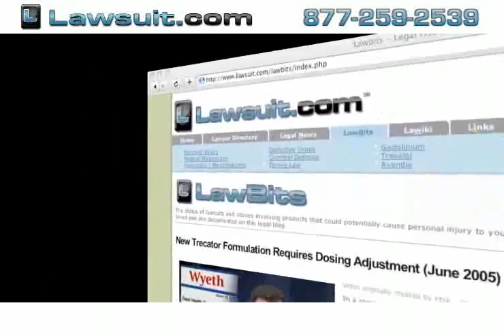Truck, car and motorcycle accidents in San Francisco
Motorcycle accidents in San Francisco can cause injuries, even fatalities. If you or a loved one has been hurt, find the law firm to represent you. Our legal directory features profiles of personal injury lawyers for you to choose from. Bike crashes require a knowledgeable attorney. We can help you find counsel for motorcycle accidents in San Francisco.